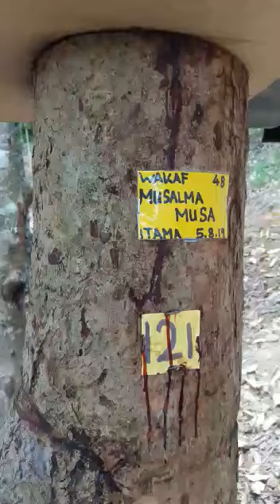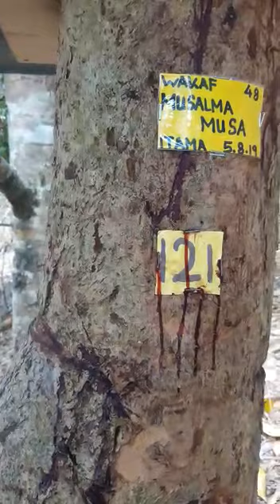WAKAF LOT KELULUT. Pusat Tahfiz (MTIS) Ar Rahmah Keningau Sabah. Drp. Akak Musalmah B Hj Musa.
WAKAF LOG KELULUT. Pusat Tahfiz (MTIS) Ar Rahmah Keningau Sabah. Drp. Kakak Musalmah Bt Haji Musa.